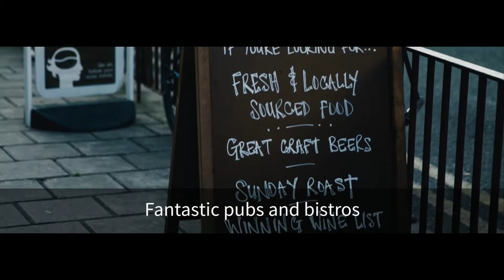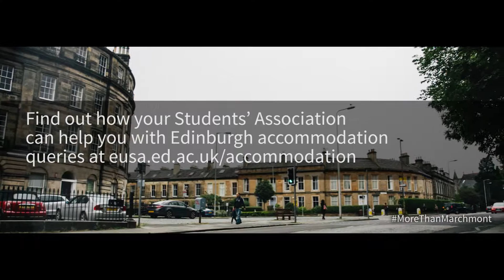Broughton Street and Bonnington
Looking for your next place to live in Edinburgh? Check out our short video series for alternative locations to Marchmont!